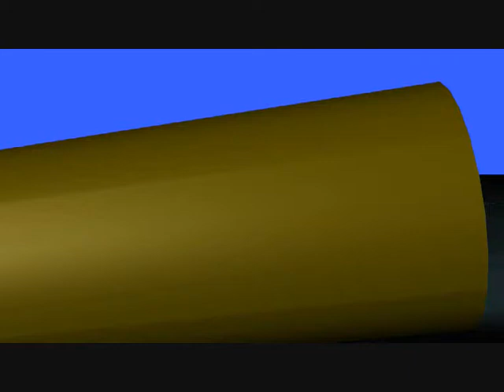westboy new intro